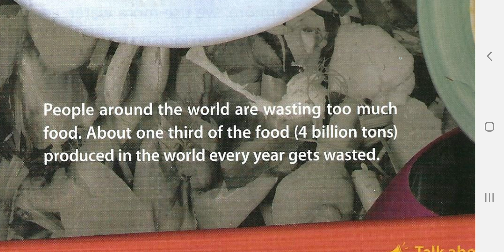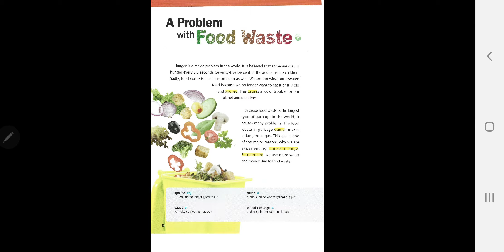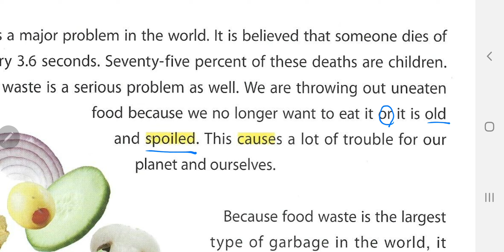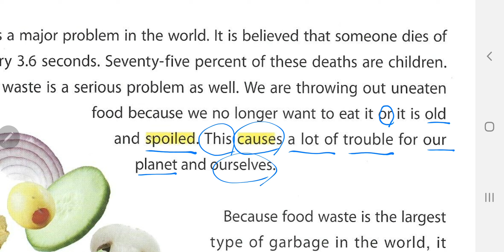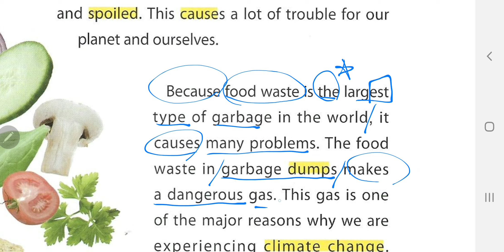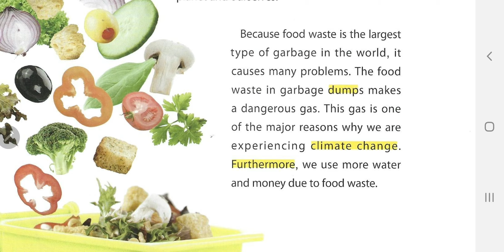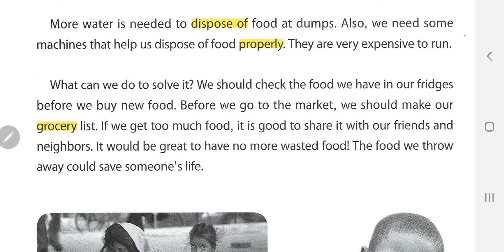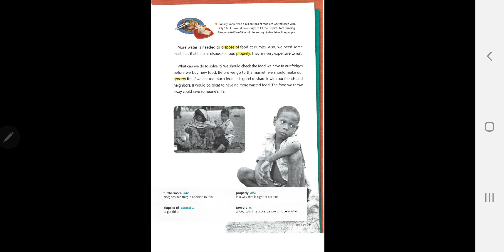[앨리스영어] 브릭스리딩 250-1 unit 13 A problem with Food waste